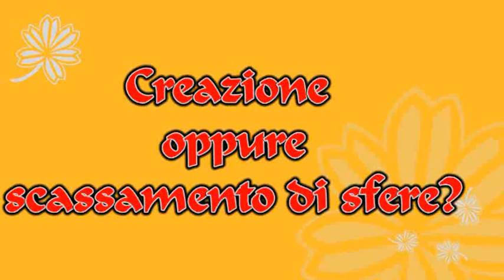GAMEPLAY MINECRAFT ADVENTURE [VAGABONDO PER IBN BATTUTA] - CREATION & BROKEN BALLS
ho ricevuto alcuni non mi piace al video, interessante allora anche se pirla a dire non mi piace qualcuno li vede, oppure sono heaters? Se lo fossero allora meglio averli vuol dire essere importanti hahahahahahaha